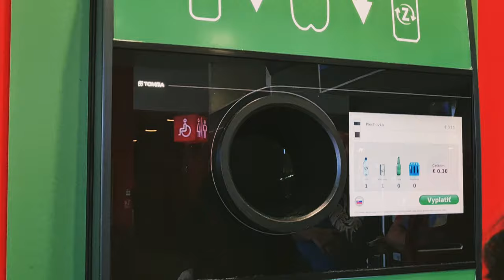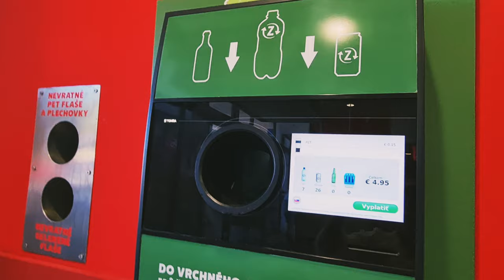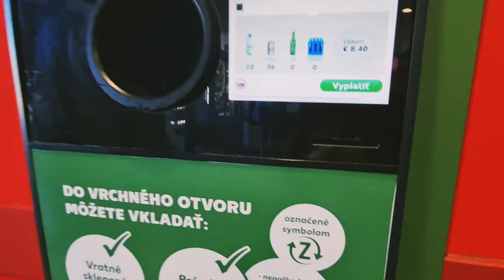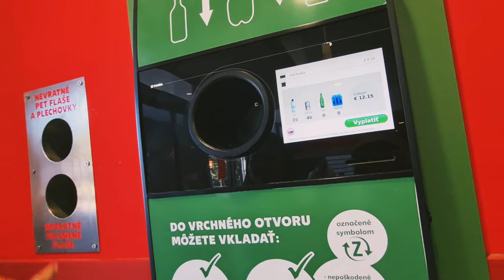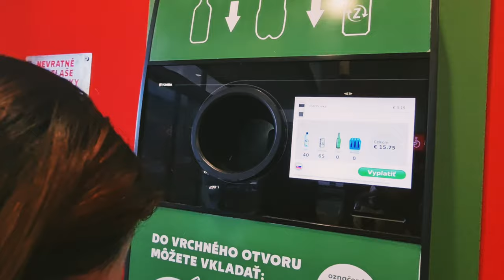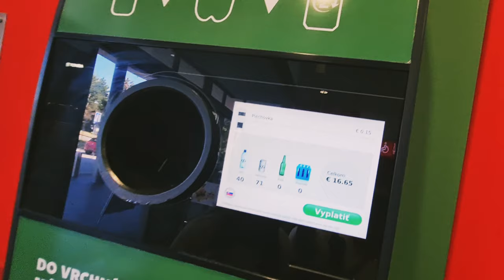May Pera sa Basura #2 || Libreng groceries na ulit🙏